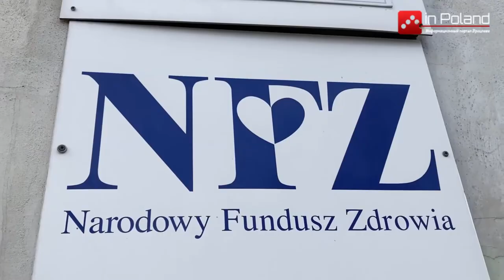В Польше людей готовы вакцинировать даже дома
В Польше людей готовы вакцинировать даже дома. NFZ запускает мобильные пункты вакцинации для тех, кто не может самостоятельно прийти к стационарному пункта.